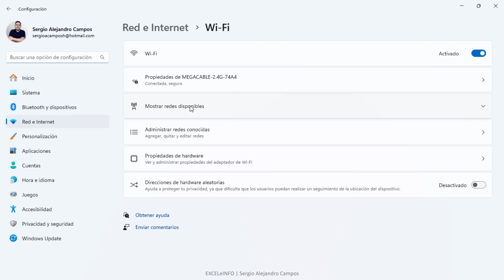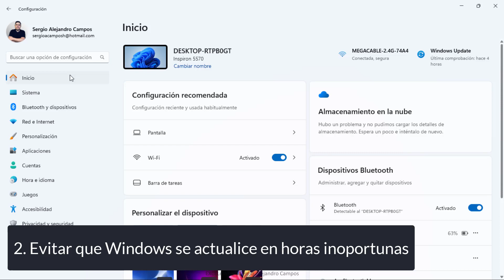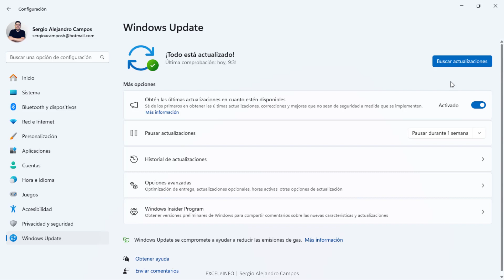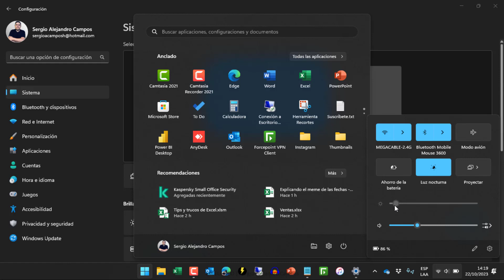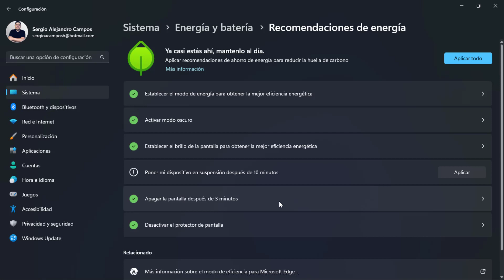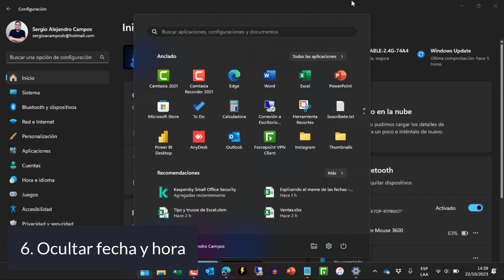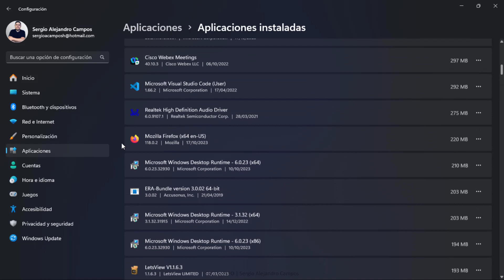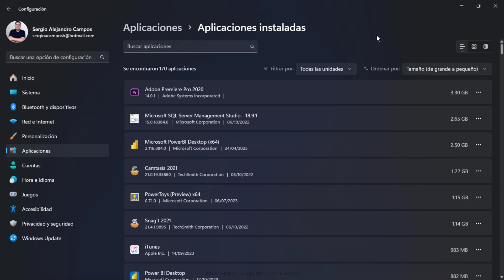Conviértete el Pro en la oficina con estos 7 tips de Windows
🔥 Qué hace un Pro en una oficina? Se las sabe de todas todas, resuelve y además, se sabe las configuraciones esenciales tanto de Excel con Windows.

😅 En este video, te ayudaré a que seas ese Pro.

😎 Veremos 7 configuraciones esenciales de Windows que debes dominar, para que causes el famoso efecto Wow.

⏱ CAPÍTULOS ⏱
0:00 Intro
00:17 Investigar la clave del Wifi
01:22 Evitar que Windows se actualice en horas inoportunas
03:31 Optimizar el rendimiento de tu batería
06:12 Cuida tu vista activando la Luz nocturna
07:03 Tema oscuro
07:56 Ocultar fecha y hora
08:41 Liberar espacio en disco, desinstalando programas